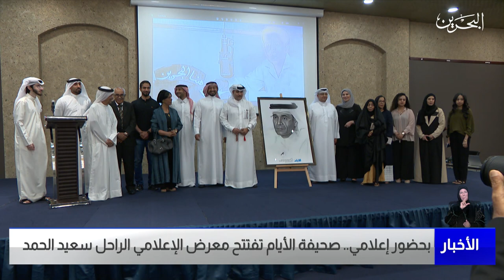البحرين مركز الأخبار : صحيفة الأيام تفتتح معرض الإعلامي الراحل سعيد الحمد 23-06-2023